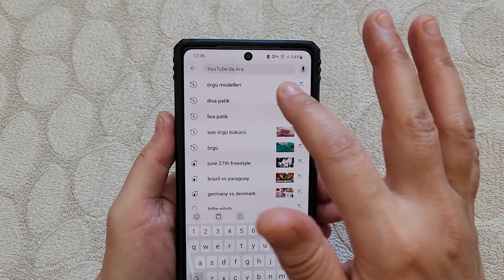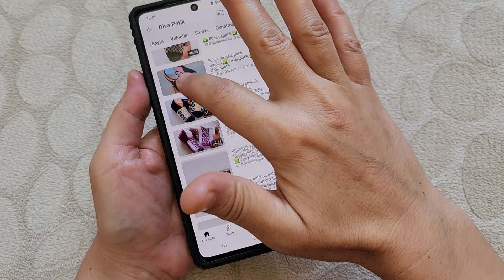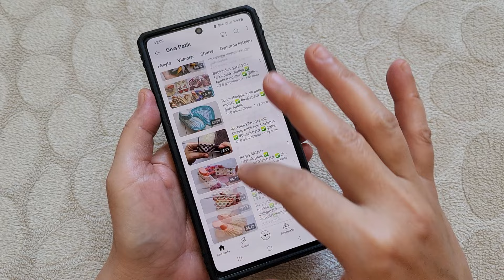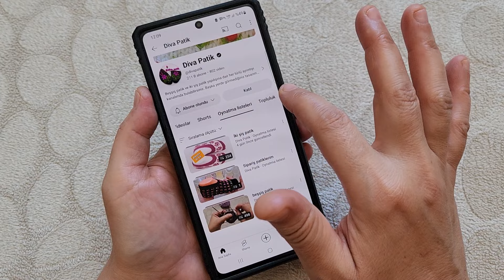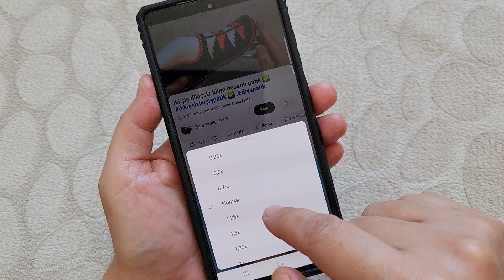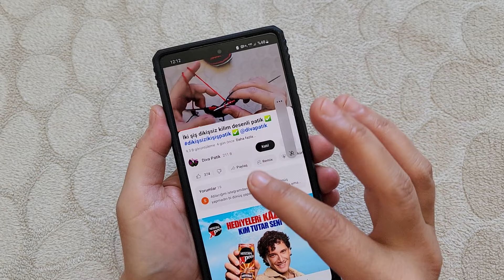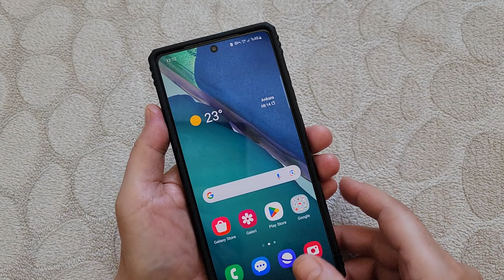Önemli açıklama‼️ Mutlaka izleyin ✅️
Bu videoda youtube ayarlarinizdan videoları nasıl yavaşlatacaginizi ve youtube uygulamasını nasıl kullanılacağınızı anlattim. Çok faydalı bilgiler aktardım. Mutlaka izleyin.